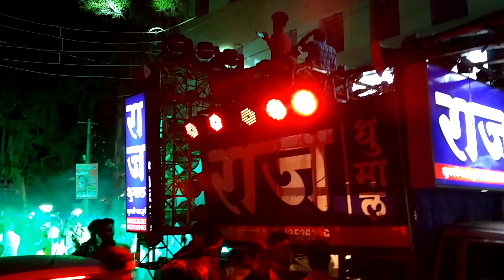Raj dhumaal party durg (उर्स 2017 दुर्ग) song kario na taal movie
राज धुमाल पार्टी उर्स 2017 kariyo na taal movie song